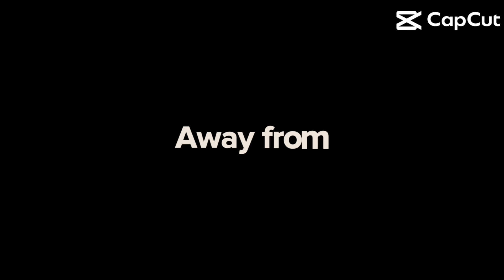Krew once of us